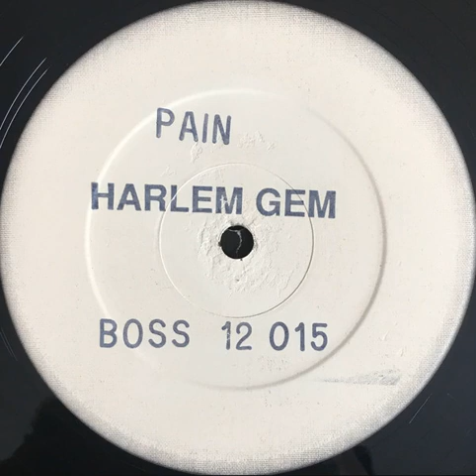Harlem Gem - Pain